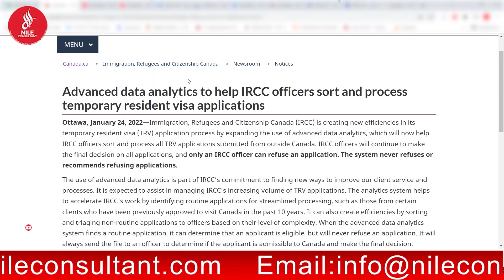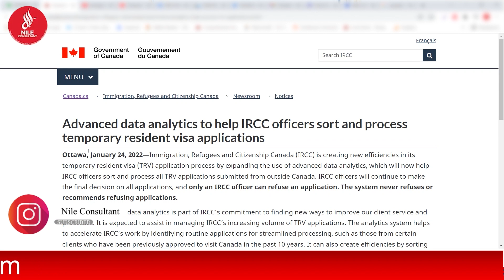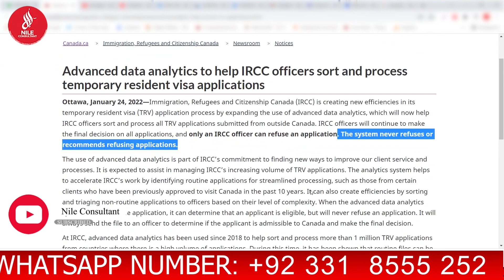Canada Visa Processing Time 2022 || Canada Visitor Visa and Tourist Visa Processing || NILE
In today’s video update, we’ll be discussing Canada’s goals to reduce the time for application processing.

Prime Minister Trudeau highlights his mission to reduce the backlog of applications.

At the end of 2021, Trudeau showcased his mandate letters advising Canada’s immigration priorities for the year 2022. Due to the coronavirus pandemic, Canada has encountered a backlog of permanent residency applications. The Prime Minister's instructions for his ministers outlined the objectives to decrease this backlog and allow potential immigrants to reside in Canada via new and highly efficient pathways.

According to an Immigration advisor, the Prime Minister intends to form a new Municipal Nominee Program and to propose further immigration express pathways for international students and temporary international workers. He further stated that Canada remains a beacon of progressive immigration policy in a world where other countries have closed their borders.